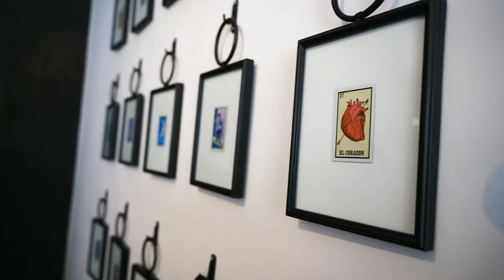Love the Loops: Barrios - OKC Streetcar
Conveniently located in the thriving Midtown area of Oklahoma City, you can jump on a Streetcar and find so many restaurants and fun things to do. You should check out Barrios Fine Mexican Dishes! They have an amazing menu, outdoor patio, a fantastic bar and wonderful service!

Also remember to smash the “LIKE” button if you enjoy the videos.
EMBARK provides bus, ferry transit, bike share and downtown parking solutions in the Oklahoma City metro area. Our transportation options connect people with their community, while easing traffic congestion and reducing air pollution.